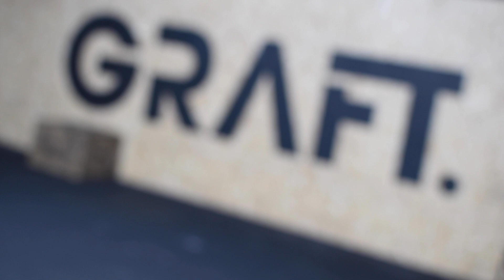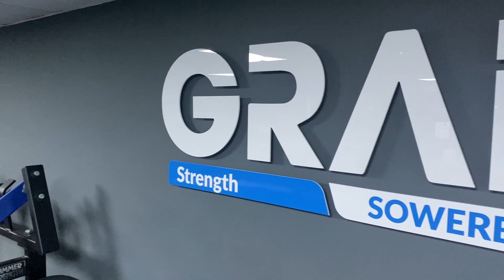Graft CrossFit - BoxMate Review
We spoke to owner Richard Hornsey about his experience of using BoxMate to help him communicate with and retain his members as part of his gym management system.